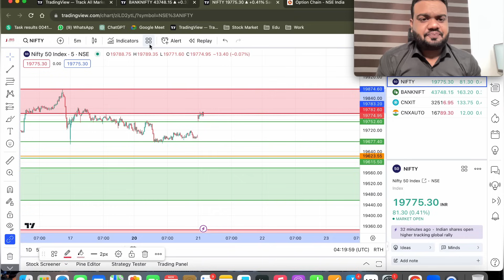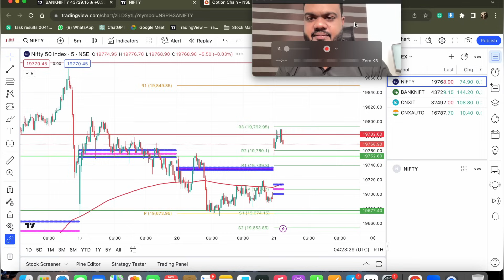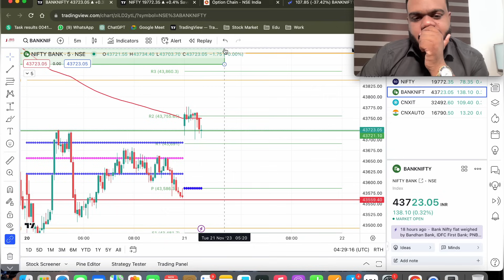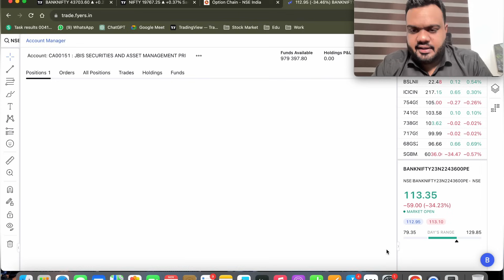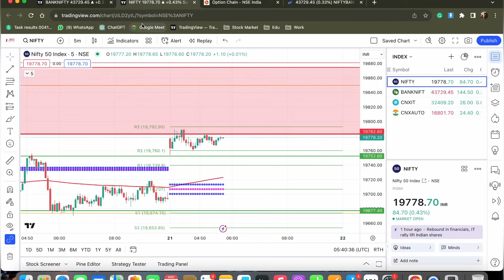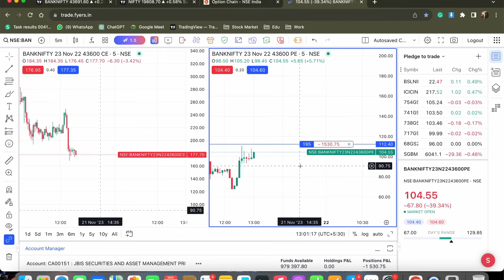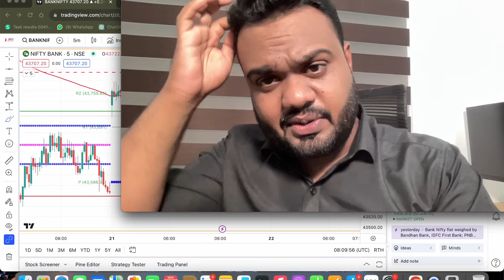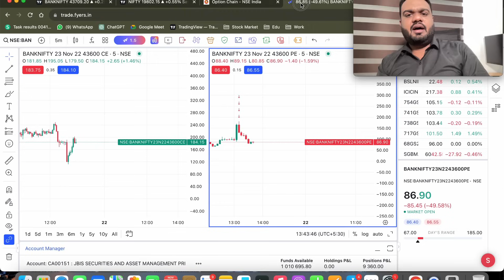Options-ൽ Trade ചെയ്യുന്നത് ഏങ്ങനെയാണ് എന്ന് Live Trading-ലൂടെ പഠിക്കാം| By J.M Bilal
📈 Join Our 6-Month Trading Transformation Mentorship Program! 🚀

🚀 Stay updated on trading